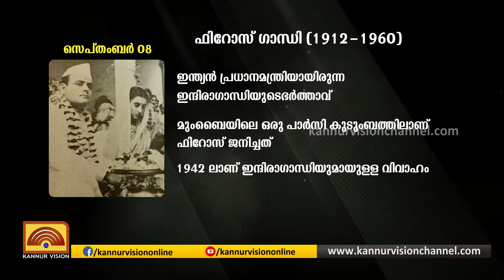ചരിത്രത്തിൽ ഈ ദിവസം | SEPTEMBER 08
ചരിത്രത്തിൽ സെപ്‌തംബർ എട്ടിന്റെ  പ്രാധാന്യം